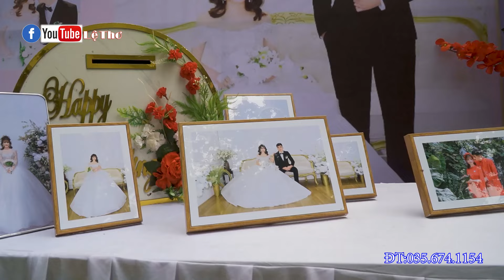đám cưới Văn Bảo Nhật Lệ P1Cả làng đi giao lưu thật là đông vui như trẩy hội